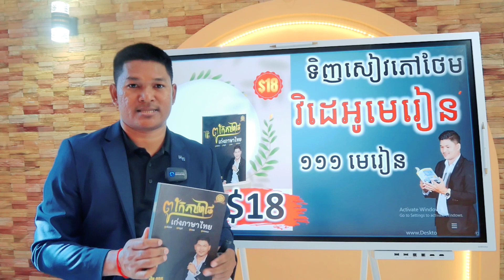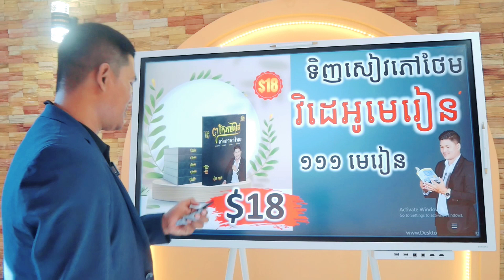ពាក្យថៃសម្រាប់អ្នកមិនចេះសោះ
Study Thai Online Voeut Punlork